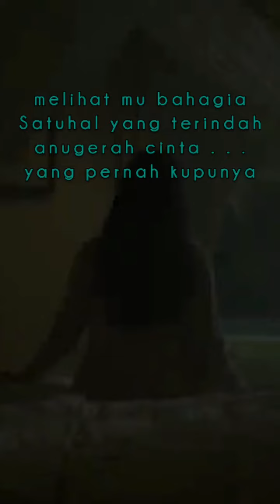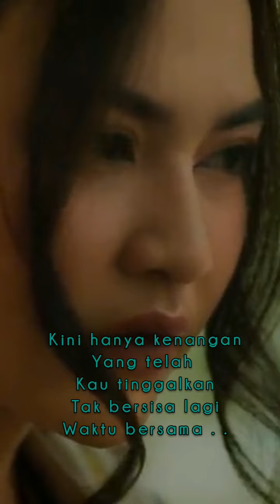1 Oktober 2022